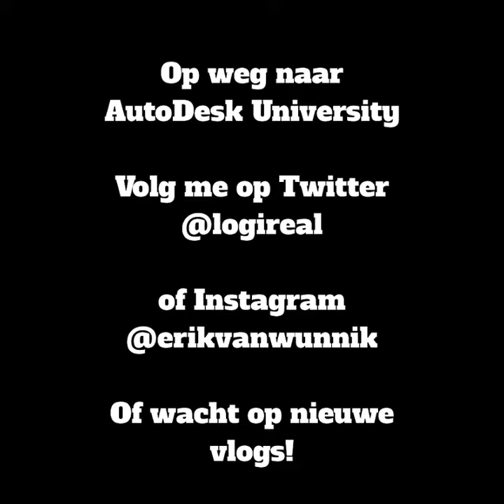T-Lab Vlog 1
Erik van Wunnik doet verslag tijdens AutoDesk University 2018 in Las Vegas. Waar DSV Solutions samen met AutoDesk en Valk Welding een innovatief Container met Robots project presenteren!

Dit ter inspiratie voor jullie allen!